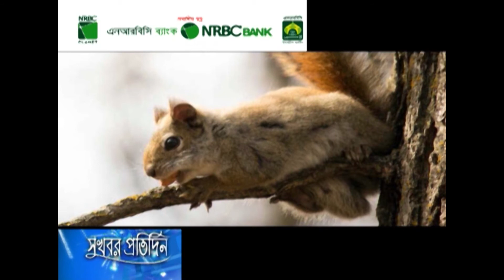জীববৈচিত্র্যে পূর্ণ চুনতি বন্যপ্রাণী অভয়ারণ্য